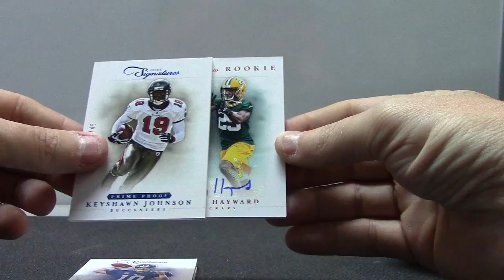Gerritt's 2012 Prime Signatures Football Box Break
Thanks again Gerritt, Chris J.